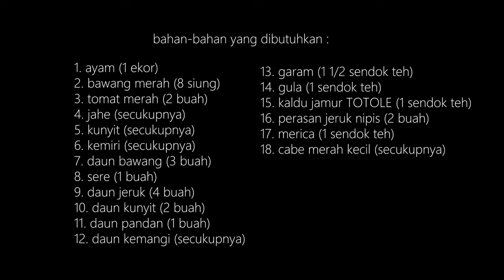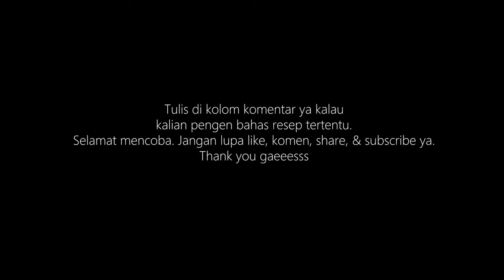RESEP AYAM WOKU KHAS MANADO. GURIH, PEDAS, SEGAR. ENAK BANGET AYAM DIMASAK WOKU INI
Halo gaeeesss, aym woku ini rasanya benar-benar maknyus. Rasanya rame, ada gurih, pedas, segar. Air perasan jeruk nipis membuat ayam ini terasa segar waktu dimakan. Simak videonya yah, jangan diskip gaaeeesss supaya ngga keliru masaknya. Dan bagikan video ini ke teman-temanmu sebanyak-banyaknya. Selamat mencoba. Thank you gaaeeesssss.

Bahan-bahan yang dibutuhkan :
1. ayam (1 ekor)
2. bawang merah (8 siung)
3. tomat merah (2 buah)
4. jahe (secukupnya)

5. kunyit (secukupnya)
6. kemiri (secukupnya)
7. daun bawang (3 buah)

8. sere (1 buah)
9. daun jeruk (4 buah)
10. daun kunyit (2 buah)
11. daun pandan (1 buah)

12. daun kemangi (secukupnya)
13. garam (1 1/2 sendok teh)

14. gula (1 sendok teh)

15. kaldu jamur TOTOLE (1 sendok teh)

16. perasan jeruk nipis (2 buah)
17. merica (1 sendok teh)
18. cabe merah kecil (secukupnya)